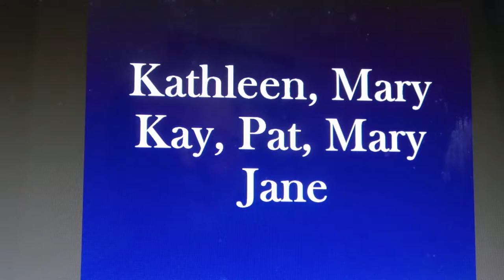/ Old Shep by Robert Bitner/Introductions of All Happy Jack Singers